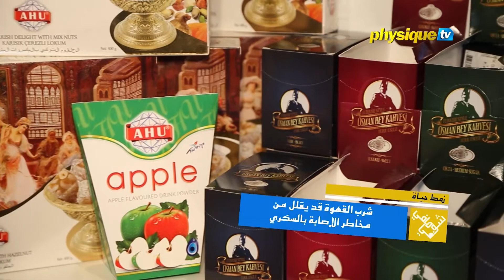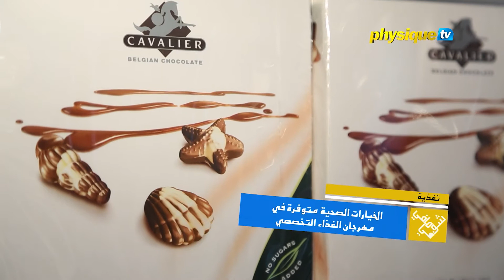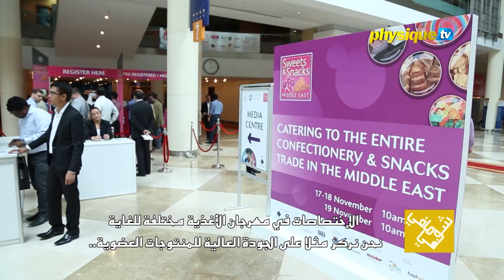شوفي مافي - الحلقة 8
What's Up and Shoufi Mafi are Physique TV's weekly news program. The shows will give a fresh look at the hottest, the latest and the most talked about stories in fitness, health, sports and lifestyle.

Don’t miss Shoufi Mafi every Thursday 10:30PM KSA on Physique TV.